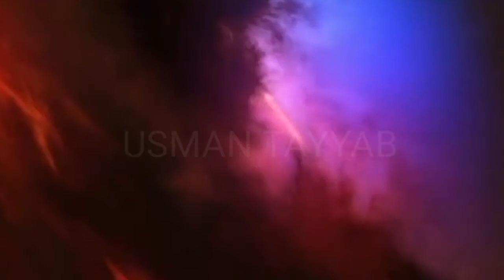Azan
azaan, Azaan, ezan, ezaan,  call to prayer,  call to success,  Islam,  Qur'ān, sunnat,  namaz ki dawat, namaz ki taraf bulana, kamyabi ki taraf bulana, 5 waqt ki namazon ke liye azan dena,  azan- mukammal dawat/complete dawat, jamat ki namaz ki dawat - azan,  Muhammad saw-PBUH, azan- allah sabse bada hai,  gawahi- Allah ke siwa koi ibadat ke layek nahi aur gawahi - Muhammad saw Allah ke Rasool hai,  neend se behtar namaz, Salah,  salaah,  Allah se batein karna k zariya namaz hai